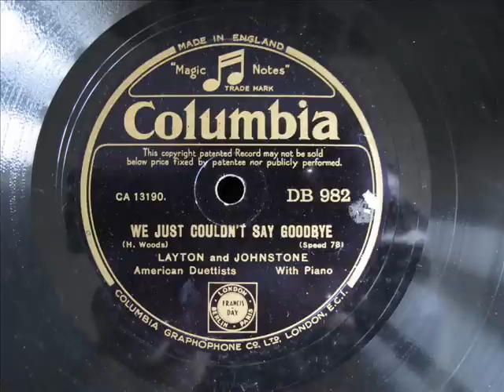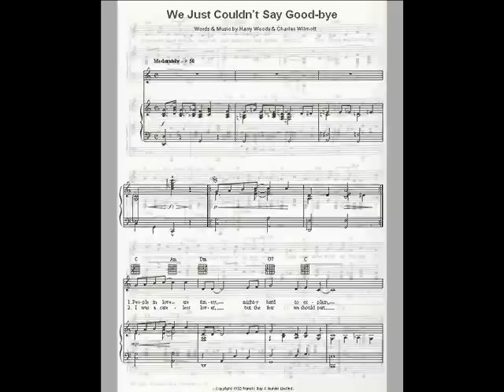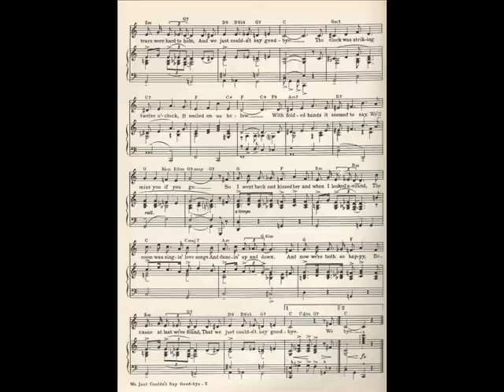We Just Couldn't Say Goodbye by Layton and Johnstone, 1932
We Just Couldn't Say Goodbye was written by Harry MacGregor Woods in 1932. It was recorded in 1932 on Columbia 78 record number DB982. Turner Layton plays the piano and sings the solo in the middle of the song, being joined by Clarence Johnstone for the remainder.